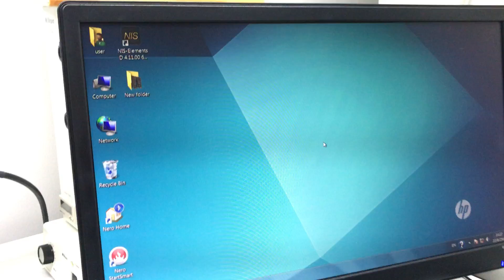Uncut inverted fluorescence microscope (beginner part-1)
Research Center, Ramathibodi Hospital, Faculty of Medicine, Mahidol University
Instrument reservation